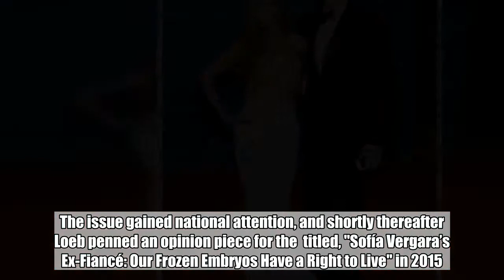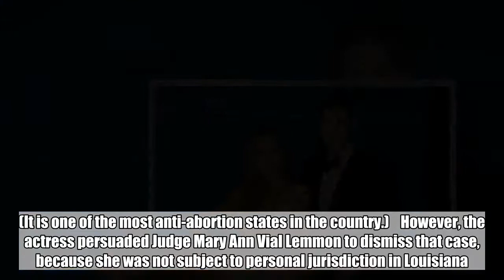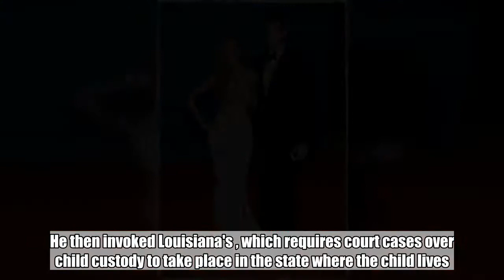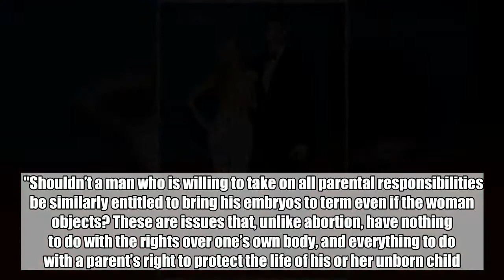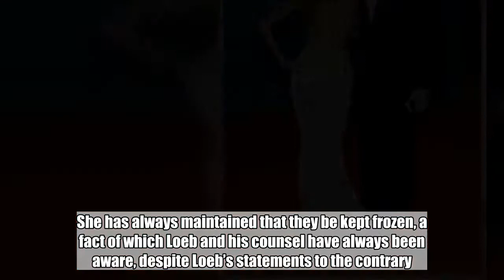Sofia Vergara's Complicated Legal Battle, Explained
Sofia Vergara's ex-fiancé is continuing his legal battle for the right to implant their two embryos, which were created when the couple was still together in 2013, in a surrogate.    Nick Loeb first sued Vergara in 2014 in his home state of California, where the embryos remain frozen at a clinic in Beverly Hills. The issue gained national attention, and shortly thereafter Loeb penned an opinion piece for the  titled, "Sofía Vergara’s Ex-Fiancé: Our Frozen Embryos Have a Right to Live" in 2015. Later that year, the judge was set to dismiss their case, when Loeb himself dropped it (he had been ordered to identify ex-girlfriends who allegedly had abortions while in relationships with him, according to , and refused).    Dimitrios Kambouris/Getty Images    Later, he established a trust for the embryos (which he has named Emma and Isabella) in Louisiana, and had that trust sue Vergara in the state, according to , which also reports that embryos have some rights under Louisiana law. (It is one of the most anti-abortion states in the country.)    However, the actress persuaded Judge Mary Ann Vial Lemmon to dismiss that case, because she was not subject to personal jurisdiction in Louisiana. Loeb then took up residence in southern Louisiana, himself, and went forward with a new suit in January in the small town (like, population under 13,000 small) of Belle Chasse. He then invoked Louisiana's , which requires court cases over child custody to take place in the state where the child lives.    Though Vergara attempted to have the case moved to federal court—arguing that the act pertains to living children and not embryos—Judge Lemmon, this time, sided with the plaintiffs. On July 11, Vergara is expected to ask Lemmon to reconsider the ruling, according to .   In his NYT op-ed, Loeb raised a number of questions, treading into murky ethical waters. "A woman is entitled to bring a pregnancy to term even if the man objects," he wrote. "Shouldn’t a man who is willing to take on all parental responsibilities be similarly entitled to bring his embryos to term even if the woman objects? These are issues that, unlike abortion, have nothing to do with the rights over one’s own body, and everything to do with a parent’s right to protect the life of his or her unborn child."    In 2015, Vergara's attorney issued the following statement to : "Vergara has never suggested that she wished to have the embryos destroyed ... She has always maintained that they be kept frozen, a fact of which Loeb and his counsel have always been aware, despite Loeb’s statements to the contrary."    While she's been ranked as the highest paid TV actress for six years running, Vergara had a modest upbrining in her native Colombia. Loeb was raised on the Upper East Side of Manhattan with ties to both Lehman and Loeb banking families. None of his suits have asked for financial assistance.    Vergara and Loeb began dating in 2010 and became engaged in 2012. In May 2014, they called off their eng